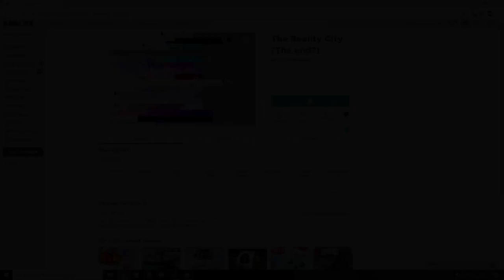Roblox The Reality City | Stolen Nexo City Crystal Live Event